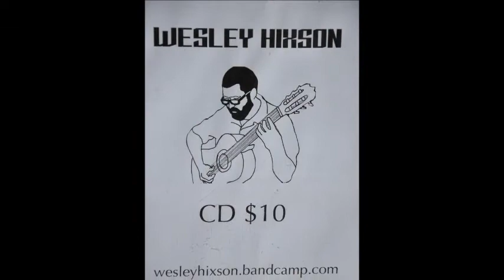2012-09-09 Wes Hixson Classical Guitar Concert in Palatine,Illinois.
It was a beautiful late Summer day Wes' music permeated the park with his dynamic yet romantic classical performances.The audience were totally taken.The warm sun rays shined through the green leaves and the art exhibited along the path.This is depicting a perfect painting of "Sunday in the Park "